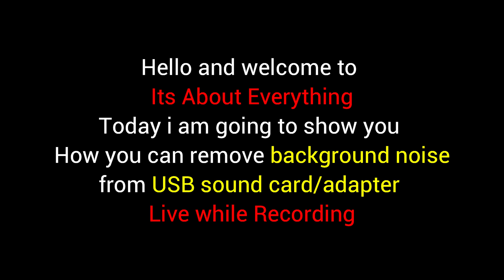USB Sound card/adapter-- How to remove background noise while recording-- Its About Everything.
In this episode i am going to show you how you can remove the background noise from your
USB audio adapter/sound card.

If you have used this devices then you already know what kind of noise it produces in the background as you increase the gain in your microphone to record some thing.
Its like a constant humming sound that ruins the audio you want to record.
This video provides a simple technique that will eliminate the noise without the use of any external gadgets  Like the Usb isolator which is expensive compared to this usb sound cards.

This technique worked for me. let me know if it works for you.

Note: If your microphone is a good quality microphone the noise might be much lower,
or if your sound card is an expensive card  there might be no noise at all.

and share it to you friends who needs help in this field.